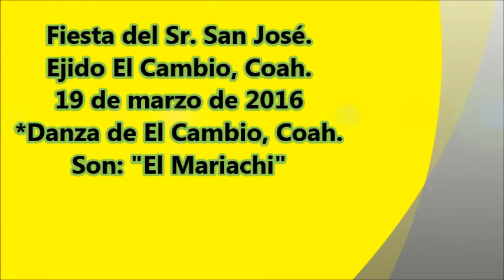Danza de El Cambio, Coah. Fiestas Patronales 2016.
En las Fiesta del Sr. San José en el Ejido El Cambio, Matamoros, Coah. el 19 de marzo de 2016.